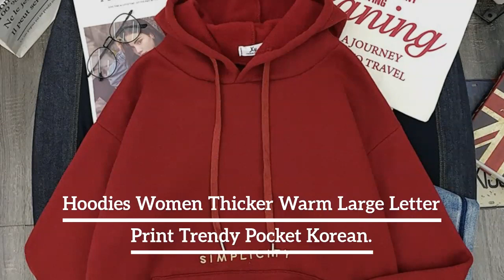Hoodies Women Thicker Warm Large Letter Print Trendy Pocket Korean Loose Simple All-match Ladies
Top 5 Hoodies Women Thicker Warm Large Letter Print Trendy Pocket Korean Loose Simple All-match Ladies Sweatshirt Casual Womens Soft. For more info about this product and to purchase